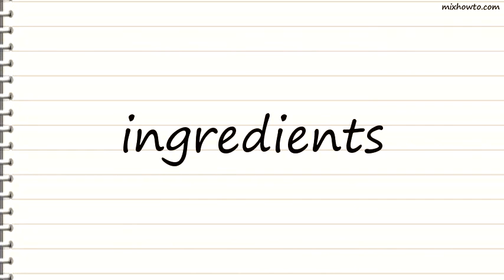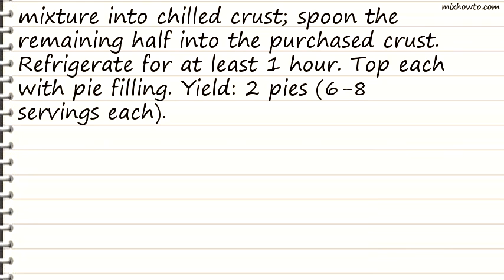Recipe No-Bake Cherry Cheesecake Recipe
INGREDIENTS:
●1 package (11.1 ounces) no-bake cheesecake mix1/2 cup butter, melted2 tablespoons sugar1-1/2 cups cold milk1 package (8 ounces) cream cheese, softened1 cup confectioners' sugar2 cups whipped topping1 graham cracker crust (9 inches)2 cans (21 ounces each ) cherry pie filling